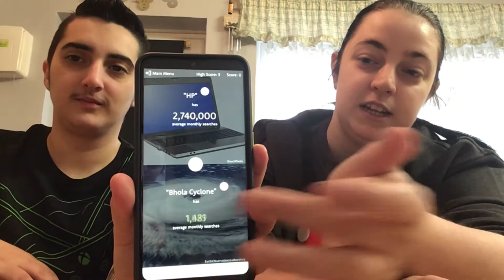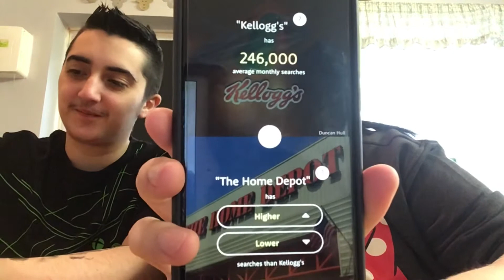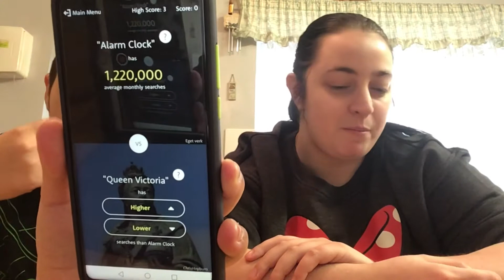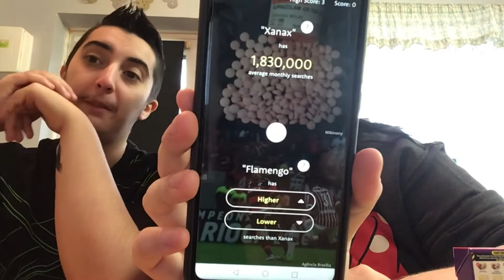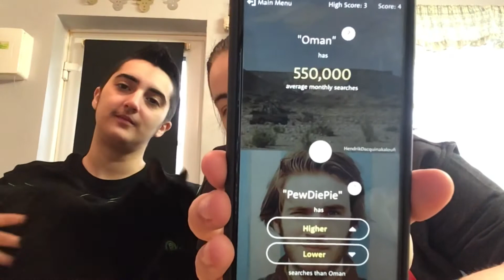Higher or lower/ bean boozled